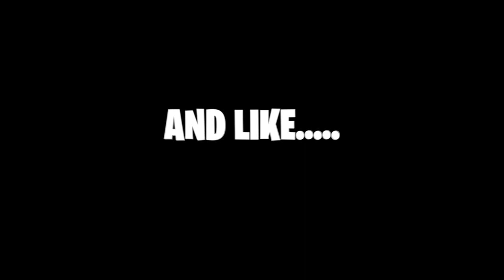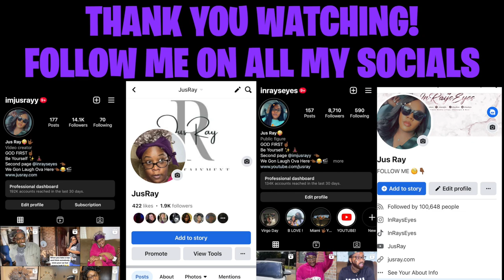CONFRONTING GRANDMA ABOUT NOT COOKING ON CHRISTMAS | *VLOGMAS DAY 20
LET’S BECOME FRIENDS!!